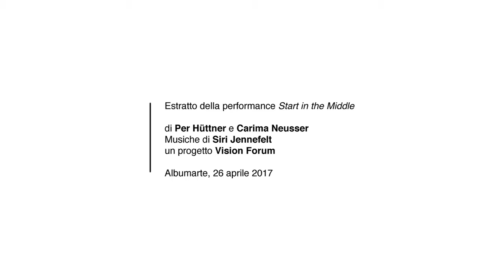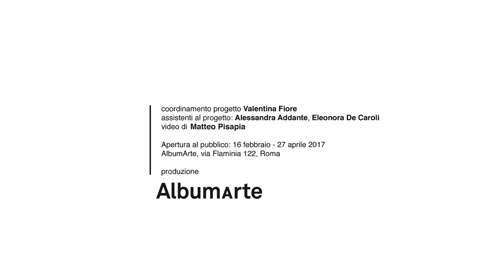Campo Grossi Maglioni | Start in the Middle, performance by Vision Forum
Campo Grossi Maglioni
Start in the Middle (performance)
un progetto di / a project by Vision Forum

Con / With:
Per Hüttner (artista/artist) e Carima Neusser (coreografa / choreographer). Musiche di  / Music by Siri Jennefelt

26 aprile / April 26, 2017